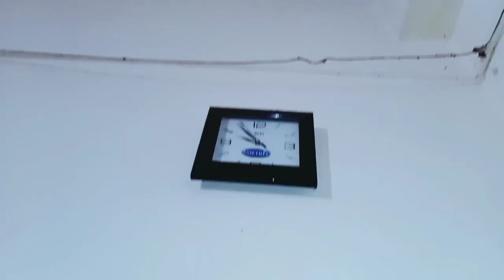আজকের সন্ধ্যা টি আমি কেমন কাটালাম🥰banglavlog